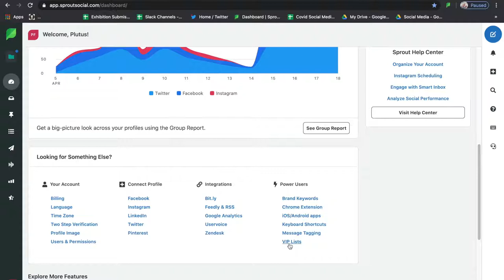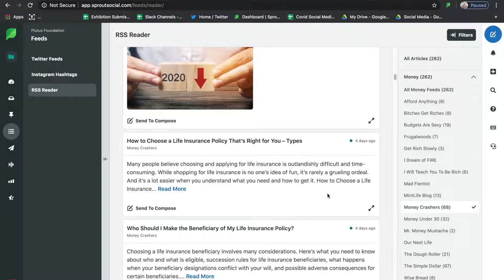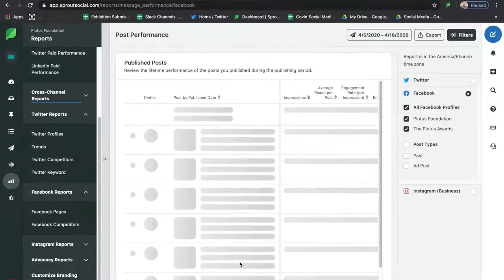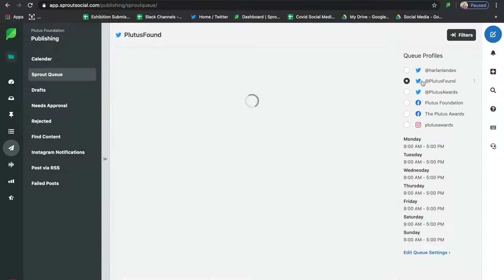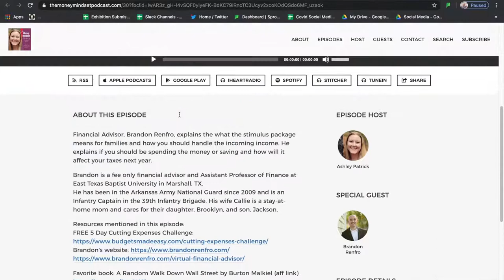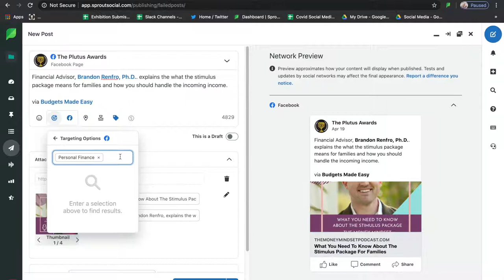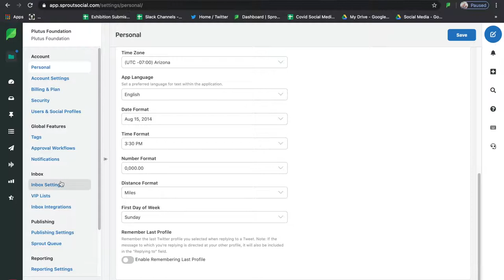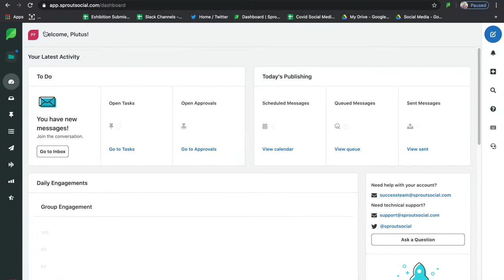How to Use Sprout Social - A Walkthrough Tutorial of the Sprout Social App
In this video I'll show you how Sprout Social works and various aspects of Sprout Social which can enhance you business' social media content plan. Sprout Social offers robust analytical reports for a variety of social media platforms and helps you schedule content for Facebook, LinkedIn, Instagram, Twitter, YouTube, and so much more.

Clubhouse: @sarahalpotter